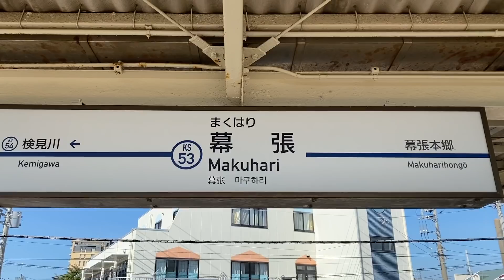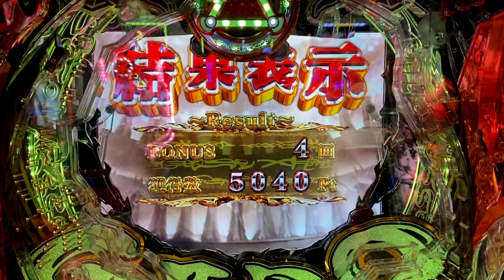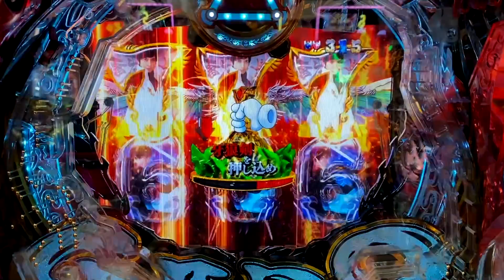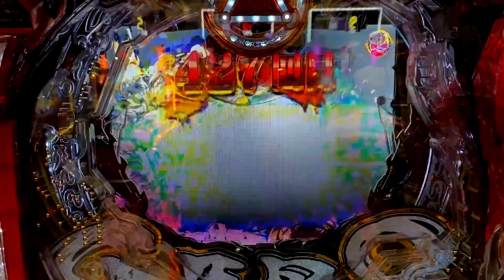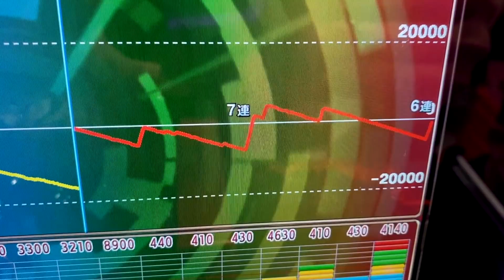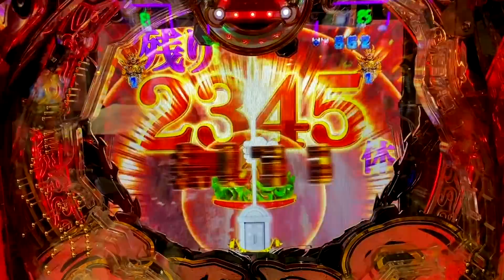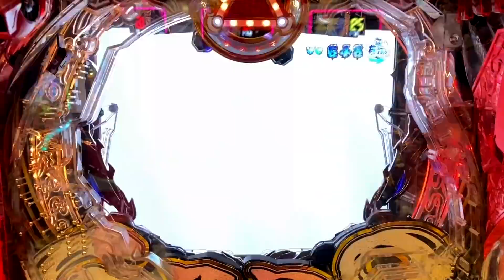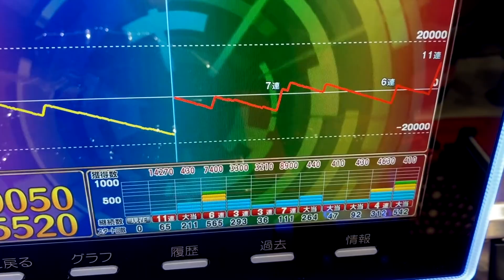【開店〜閉店で牙狼月虹】千葉県の牙狼40台が朝イチで埋まる店なら5万発出る？パチンコ実践月光#693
【開店〜閉店で牙狼月虹】千葉県の牙狼40台が朝イチで埋まる店なら5万発出る？パチンコ実践月光